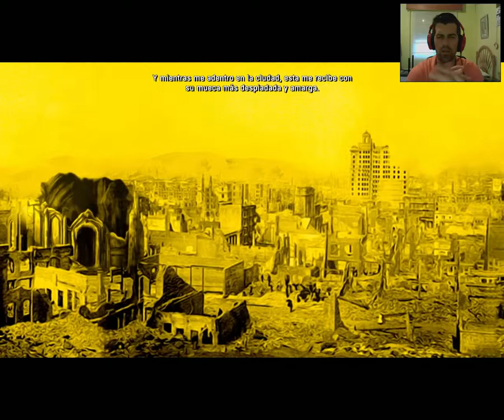Dead Synchronicity // Walkthrough Parte 3 y final del ACTO 1